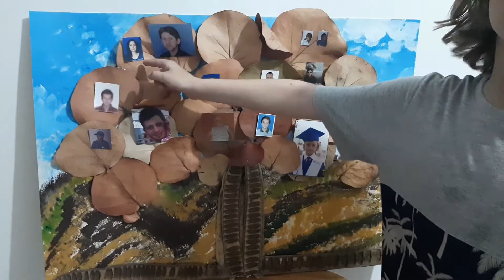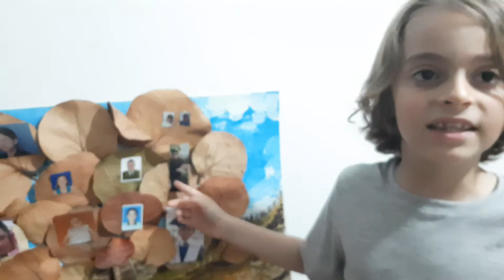Mi arbol genealogico (Mateo Mendez)